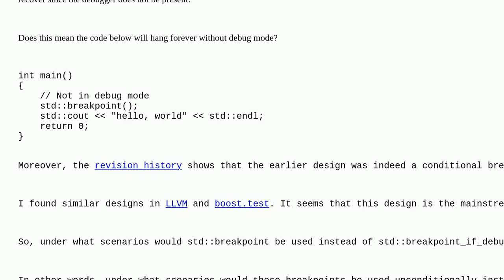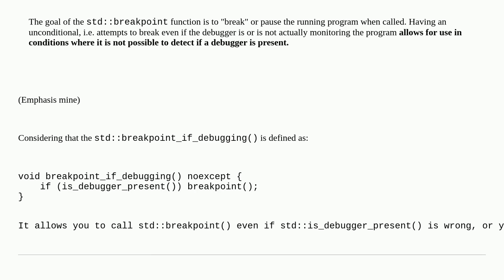Under what scenarios would std::breakpoint be used instead of std::breakpoint_if_debugging?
A special thanks goes out to the awesome community

  api-design c++ c++26